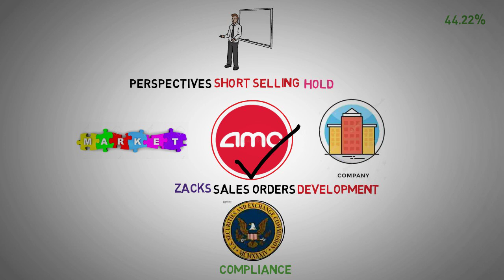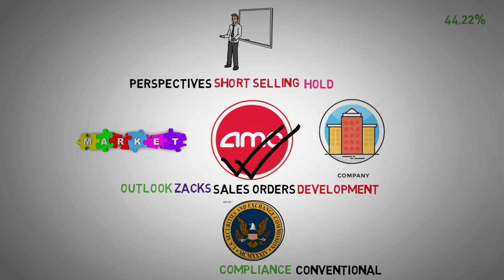Zacks Gives AMC a Buy Rating Amid Regulatory Storm - AMC Stock Short Squeeze update